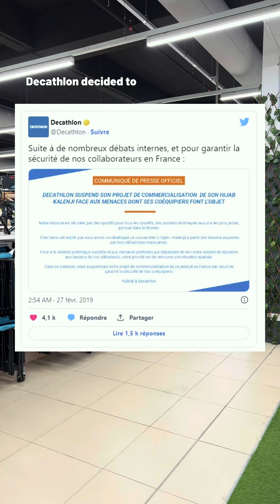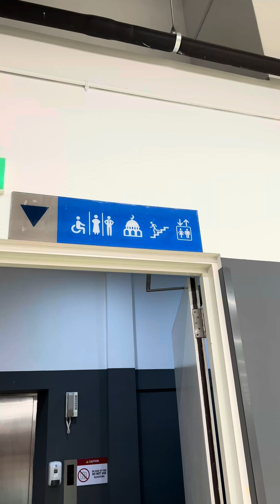DECATHLON MALAYSIA : Any difference with French Decathlon ?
There are some differences :
products, prices
Like HIJAB : we cannot find in France

🟥 Nos produits et notre boutique en ligne (sarong homme, tenue de prière femme, miel Malaisie, poster)